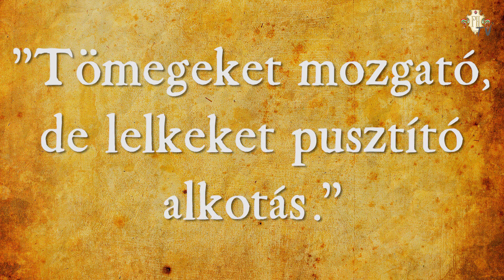Tudta? - Halálos tavasz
Érdekességek az irodalom, a történelem, a művészetek és a közélet világából.

A Polgárok Háza egyperces kisfilmjeiben számos ismert és kevésbé ismert információt foglaltunk össze, hogy a hétköznapok se teljenek egy kis ismeretterjesztés nélkül.

Készítették:
Trznadel Angéla
Bakonyi-Léh Terézia
Szolnoki Dániel